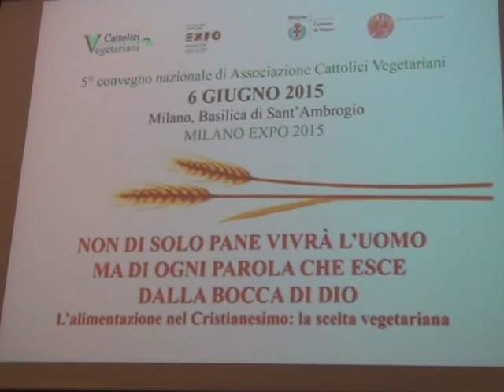5° Convegno Nazionale di Associazione Cattolici Vegetariani 02/05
5° Convegno Nazionale di Associazione Cattolici Vegetariani
6 giugno 2015
Milano, Basilica di Sant'Ambrogio

NON DI SOLO PANE VIVRÀ L'UOMO
MA DI OGNI PAROLA CHE ESCE DALLA BOCCA DI DIO

L'Alimentazione nel Cristianesimo: la scelta vegetariana

02 Relazione di Sua Eccellenza Mons. Binini